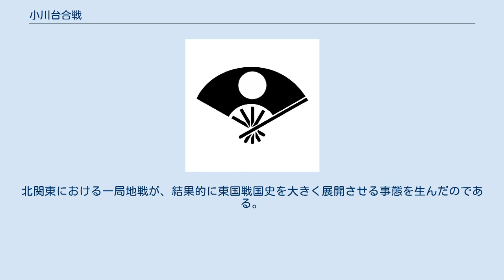小川台合戦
常陸小川台合戦（ひたちおがわだいかっせん）とは北条氏政と佐竹義重を盟主とした反北条連合の合戦である。
 北条氏政は天正2年（1574年）1月以来、下総国関宿城の攻撃を本格化させた。
上杉謙信が2月、8月と二度に渡って越山し救援に来たほか、佐竹義重らも北条軍の出鼻を挫こうと努力した。
 ところが北条軍の対応を巡り11月下旬に謙信と義重が対立し決裂となる。
義重は結城晴朝を通じて武田勝頼の和睦斡旋を受け入れ、謙信自身は下総、上野、北武蔵侵攻に専心することになった。
謙信が佐竹氏らと決別した影響は大きく、晴朝は謙信と断交し北条氏と結んだほか義重の斡旋で簗田持助も抵抗を諦め16日には抵抗を諦め、19日には開城し、佐竹義重・宇都宮広綱も北条氏政と和睦し撤退した。
 天正3年（1575年）6月北条氏政は下野国奪取を目論み、北条氏照らを下野に侵攻させ榎本城を攻めて落城させた。
勢いに乗る北条軍は小山秀綱の本城を攻め、陥落寸前まで追い込んだ。
この事態に危機感を覚えた義重は天正2年閏11月に和睦を破棄し、謙信との同盟を復活させた。
謙信も小山氏滅亡危機を重視し、義重に小山秀綱支援を要請した。
 一方、北条氏は、天正3年（1575年）8月に里見方の上総酒井氏を圧迫し、正木種茂や土岐為頼などの救援を行っている。
9月には由良成繁・国繁父子が五覧田城を再興し沼田城の上杉方に備え、しばしばこれと交戦している。
10月に謙信は越山し関東に侵攻し由良氏の支配領域を蹂躙し甚大な打撃を与えたが、由良氏本拠の金山城や五覧田城などの攻略には至らなかった。
それだけではなく、謙信は下野や武蔵に軍勢を進めることなく小山氏や里見氏を攻める北条軍を牽制することなく越後に軍勢を11月には引き上げてしまった。
その結果、12月には小山城が落城し秀綱は佐竹氏のもとに落ち延びることになる。
落城後の天正4年（1576年）2月に氏政は氏照に命じて小山城の普請強化を行い5月には完了させた。
 謙信は天正4年（1576年）5月に最期の越山を実施し新田・足利・桐生を蹂躙したが、北条氏の勢力を追い落とすことはできなかった。
同年冬には、北条氏の攻勢に耐え切れず上総酒井氏が和睦を申請し、房総での北条氏の優位は明らかとなった。
 この事態を受けて、正木憲時・里見義弘・梶原政景らが相次いで謙信に越山を要請し救援を請うが、応えなかった。
謙信は本願寺・一向一揆との同盟を契機として対織田戦争に心血を注いでいたからである。
謙信は能登・越中の計略が一段落すれば越山すると佐竹氏らに返答したがその機会は訪れなかった。
 北条氏の北関東侵攻が順調に進捗していた矢先の天正5年（1577年）6月結城晴朝が小山秀綱の調略に応じ、謙信、義重と結び北条氏と敵対する旗幟を鮮明にした。
氏政はただちに氏照、氏邦らを派遣し閏7月に結城城を攻撃した。
晴朝はこれに激しく抵抗するが、北条軍の先鋒に城外で打ち破られ、数百人が死傷する被害を出した。
北条軍の攻めは8月下旬に至っても続き、その間の8月28日には山川口（結城郡）で両軍の衝突があった。
この戦闘も北条氏優位ではあったが、晴朝を下すことはできなかった。
 それでも宇都宮広綱が従属を申請する成果を得ることにはなった。
一方、晴朝が北条軍に攻撃されることを知った義重は榎本城、小山城を攻撃しようとした。
その意図を察知した氏政は結城攻めと並行して榎本城の近藤綱秀のもとへ酒井康治を派遣した。
氏政は康治に対して、必ず義重が攻めてくるであろうから備えを堅固にして防備するよう督励している。
佐竹軍は9月に下野に侵攻し小山城を攻めて北条軍の注意を下野に向けた。
 10月9日から19日にかけて氏照・氏邦は下野国で知行宛行をしているのでこの時までには義重は軍勢を退き、北条は榎本・小山を確保し、佐竹は当初の目的である晴朝の救援は実現した。
 氏照・北条氏邦らが結城氏や佐竹氏と衝突している同時期、氏政は小田原城を出陣して江戸城に入り、関宿へ向かう途中にあった。
氏政の攻撃目標は北関東ではなく里見氏攻略にあった。
9月に氏政が東上総から北条氏規が西上総に侵攻すると30日は武田豊信が従属。
 10月になって里見義弘は和睦を申し出るようになり、氏政の次女竜寿院が義弘の嫡子里見義頼に嫁ぎ同盟関係を築くことになる（房相一和）。
 氏政は小田氏治の要請を受け氏治のかつての本拠で梶原政景が守る小田城の攻略に...